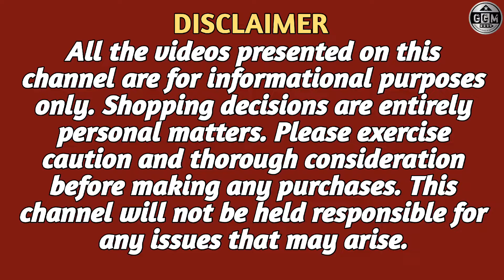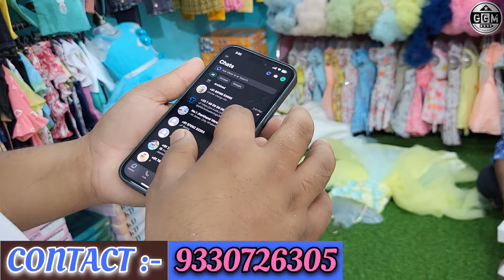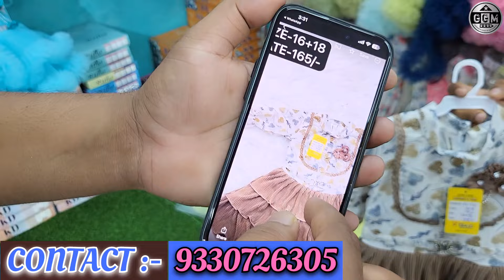20₹ ₹40 ₹90 ₹120 (festival special collections) biggest kid's wear manufacturer in kolkata metiabruz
20₹ ₹40, ₹90 ₹120 (festival special collections) biggest kid's wear manufacturer in kolkata metiabruz/ gazi Dresses /

SHOP NAME = GAZI DRESSES
ADDRESS = KOLKATA METIABRUZ KARBALA BAZAR

Note: This Video is Non Promotional and Created
to Provide Knowledge about Market and prices for
beginners.

Channel is not responsible for any kind
of loss or profit in any business model.

You Must research yourself before starting any type of Business.

jeans pant & cotton shirt wholesale market in kolkata | metiabruz wholesale market | abm haat |

jqm dresses /Mini traders metiabruz/Girls dresses manufacturer in kolkata/Kids wear manufacturer in kolkata/Metiabruz wholesale market/Girls wear manufacturer in kolkata/Metiabruz haat/abm haat latest video/abm haat wholesale clothing market/fancy party wear manufacturer in kolkata/girls frock manufacturer in kolkata metiabruz/kids wear wholesaler in kolkata/metiabruz haat new video/Express haat metiabruz/sarfaraz garments metiabruz